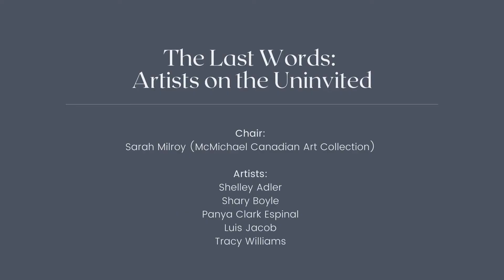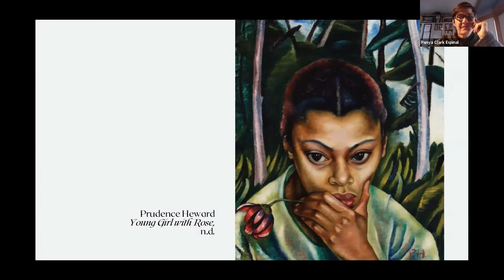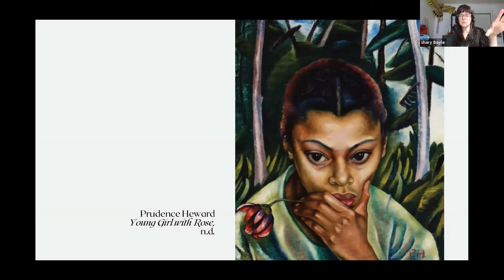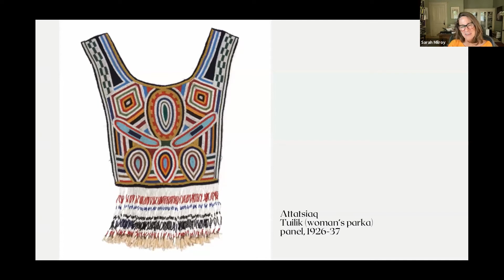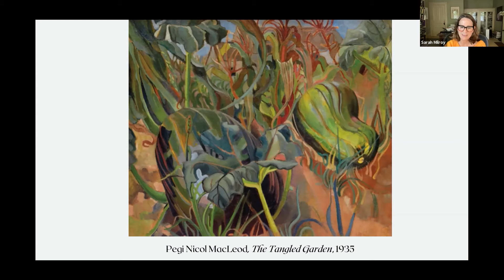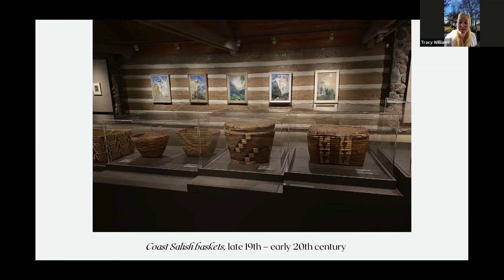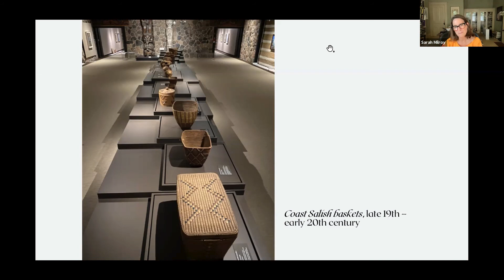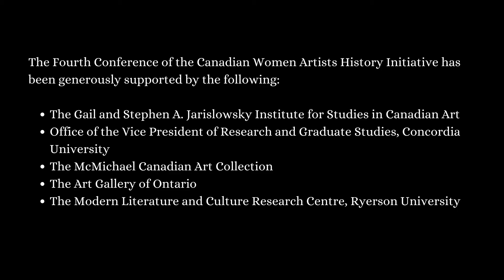The Last Words: Artists on the Uninvited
Contemporary artists speak to their impressions of the Uninvited exhibition at the McMichael Canadian Art Collection. Chair: Sarah Milroy. Artists: Shelley Adler, Shary Boyle, Panya Clark Espinal, Luis Jacob, and Tracy Williams.

This panel is part of Modernisms, Inside & Out: The Fourth Conference of the Canadian Women Artists History Initiative, 30 September - 2 October 2021, Toronto.